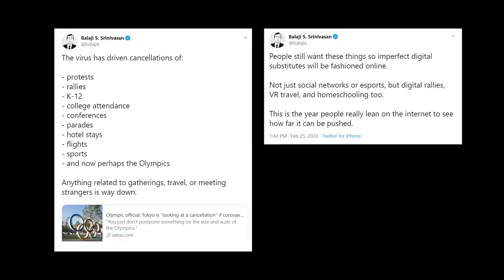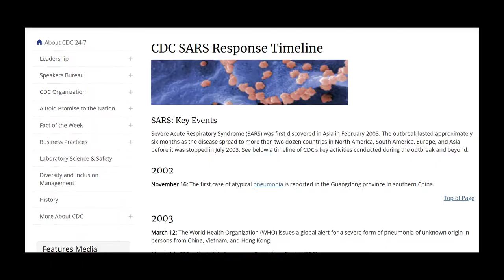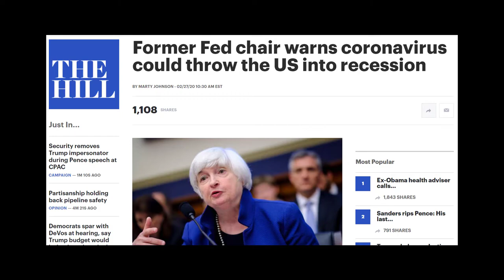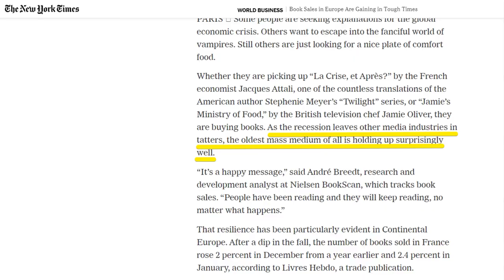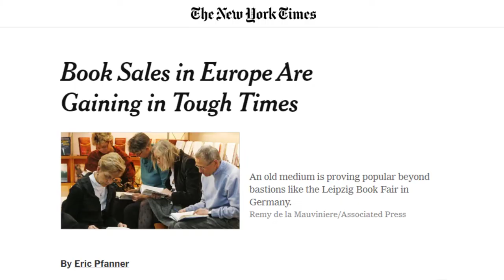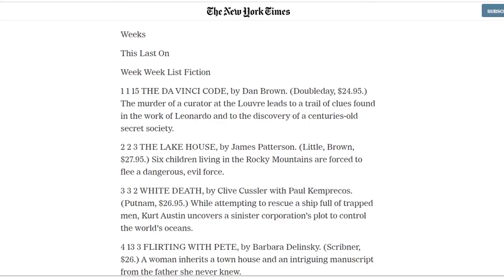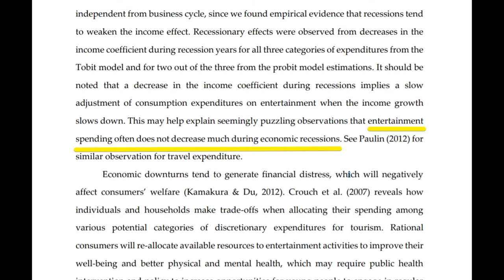Could Covid-19 Impact Your Book? Celebrity Ghostwriter and Writing Coach Joshua Lisec Weighs In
How will the COVID-19 or coronavirus outbreak impact authors and the publishing industry? Get an insider's perspective from celebrity ghostwriter and persuasive writing coach Joshua Lisec in this timely video. With books sales shifting online and people craving engaging entertainment and self-improvement during quarantines, Lisec sees opportunities amid the uncertainty.

As Lisec explains, previous epidemics provide clues for how books may fare. During the 2003 SARS outbreak, escapist genres like thrillers and romance sold well, along with partisan political books as entertainment. People want diversion from grim news.

The 2014 Ebola crisis also saw strong sales for self-help books, as readers sought personal growth during turbulent times. Lisec expects similar trends as coronavirus disrupts lives worldwide. Self-improvement and practical advice could resonate.

While print sales may suffer if bookstores close temporarily, celebrity ghostwriter Joshua Lisec notes ebooks and audiobooks will likely boom as more people stay home. Digital books meet entertainment and learning needs without transmission risks.

Lisec argues that overall, the publishing industry is recession-proof. During past downturns, books thrived while travel and dining out declined. The correlates apply today as coronavirus slows the economy.

For writers, persuasive writing coach Joshua Lisec says use this period to perfect your manuscript and research proposal. Query agents and publishers when it passes. Historic disasters produced great art.

Rather than panicking, authors can view the coronavirus outbreak as a chance to uplift and empower people through their books. Follow Lisec's advice and turn challenges into opportunities.

Get an exclusive insider perspective on how coronavirus could impact book publishing and sales from celebrity ghostwriter and persuasive writing coach Joshua Lisec. Find opportunity amidst uncertainty.